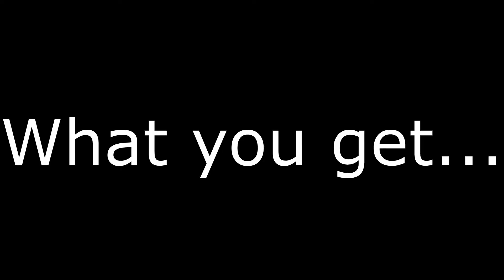German Ground Realistic Experience (WarThunder)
Sums it up really...